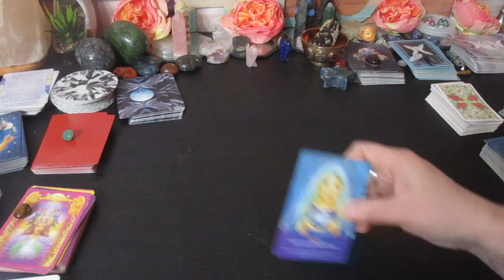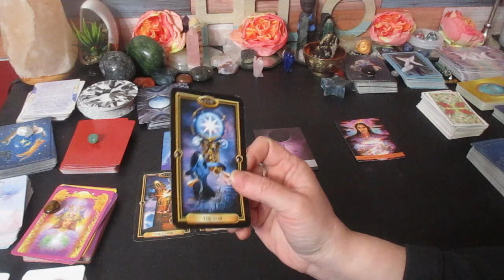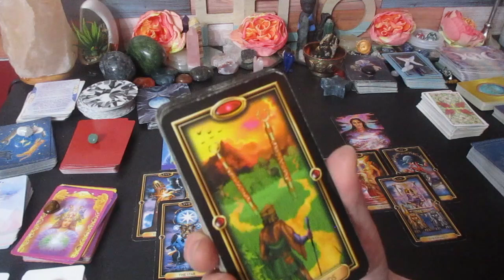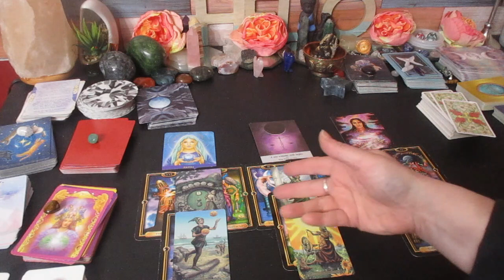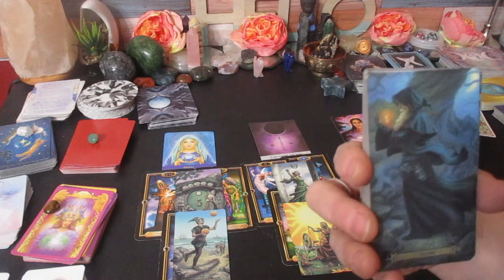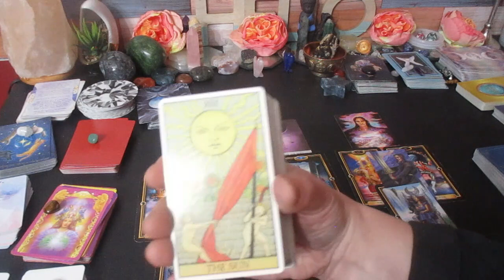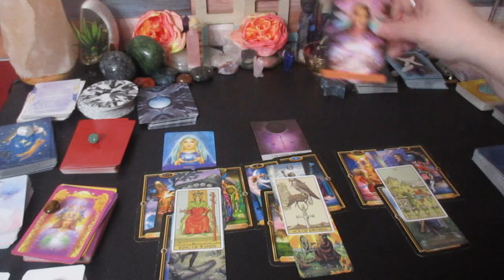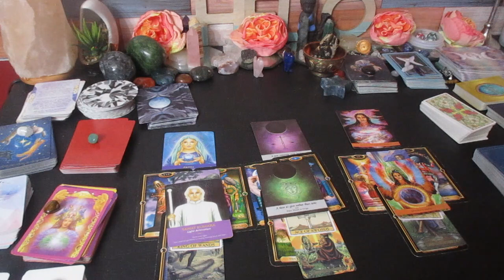LEO♌ Your next 48 hours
Much love!
~Renee G